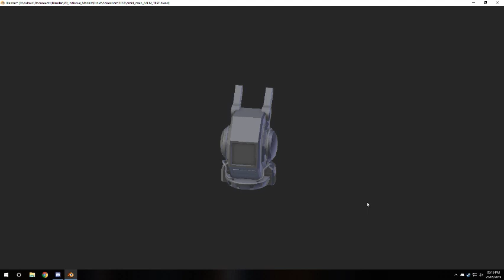YR Initiative - Robot Rough Animation Test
Testing out the new rig for your robot companions in the YR Initiative that allows a greater freedom of movement and range of emotions.

Blender used to Model, Rig and Animate